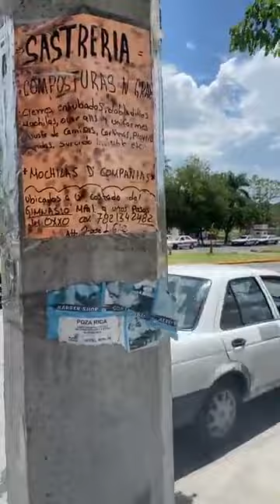Ciudadanos detienen a agente de tránsito en auto sin placas en Poza Rica